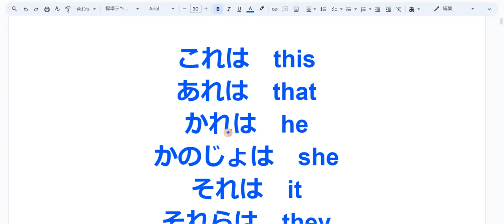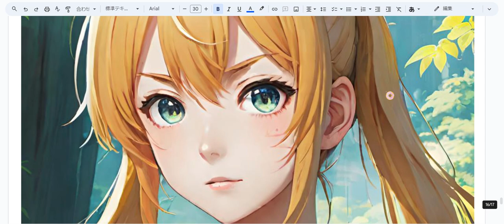えいご おんどく 63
これは　this
あれは　that
かれは　he
かのじょは　she
それは　it
それらは　they
かれらは　they
かのじょたちは　they